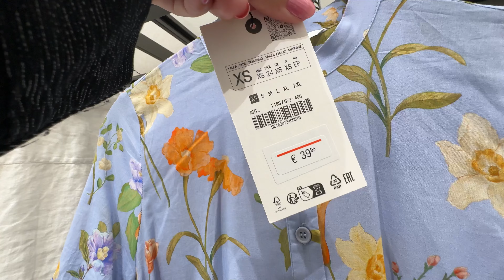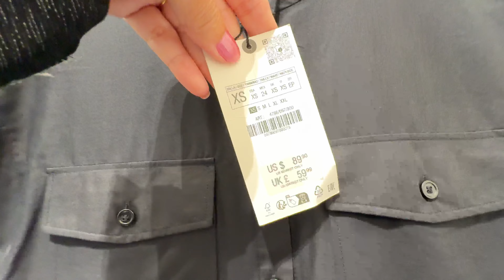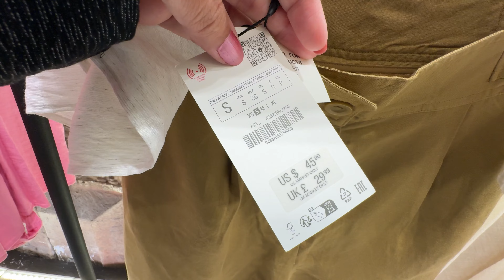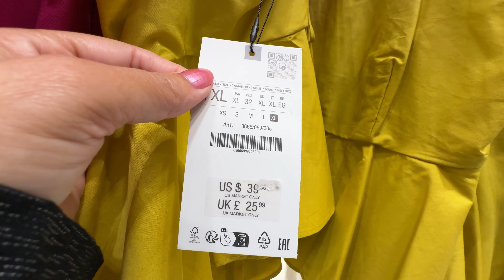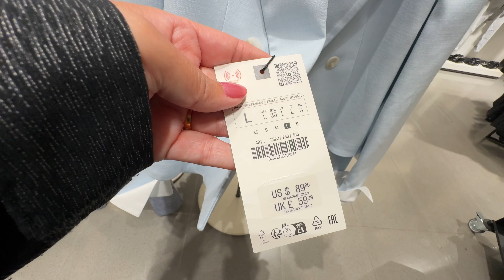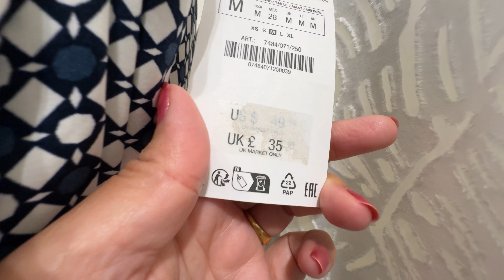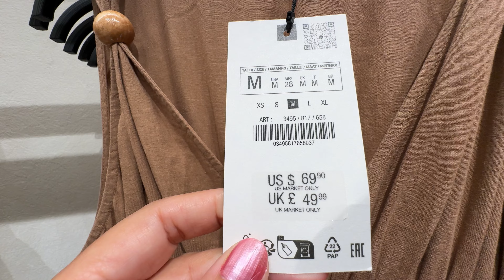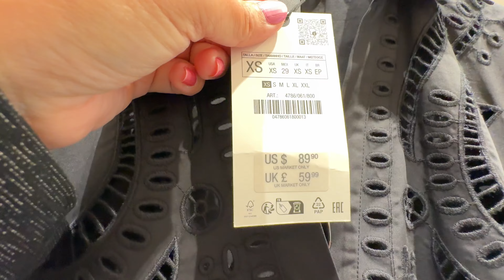💓ZARA WOMEN’S NEW💞SUMMER COLLECTION JUNE 2024 / NEW IN ZARA HAUL 2024🌷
Walking Intro 3:00
 Zara Collection Haul 3:47
 New in Haul Update 9:03
 Zara Collection Update 15:50
 Zara Haul